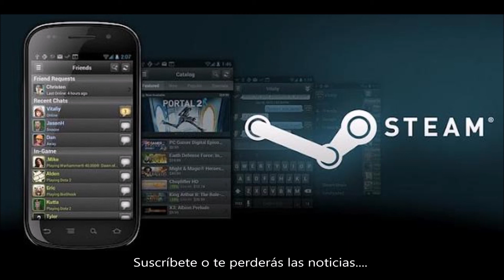Ya están aquí las rebajas de verano de Steam. Dannewsgames #589.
Preparaos que ya viene lo mejor del verano. Ni piscina ni viajes ni Gamescom ni nada: hoy comienzan las rebajas veraniegas de Steam, una ocasión perfecta para hacernos con un arsenal de juegos que hemos postergado adquirir desde hace meses y que ahora pasan a estar a nuestro alcance. Así cuando volváis a mirar el saldo de la cuenta y tengáis una cifra negativa, sabréis que ha merecido la pena esperar.

La fecha es un par de días antes que en los años previos, aunque como siempre podemos esperarlo a nuestras, más o menos, seis de la tarde (o eso es lo que está previsto). Ya sabéis lo que podemos esperar: descuentazos de hasta el 80% en juegos del catálogo, ofertas para los más recientes muy interesantes, incluso algún que otro juego para reservar por una cantidad rebajada.

El medio PCGamesN es el que ha dado el aviso. Llegamos así a la siguiente gran etapa del año en la plataforma, a la que seguirán ya las más tardías del año: alguna rebaja por The Game Awards, Halloween, Black Friday y Navidad... pero vamos a relajarnos, que todavía estamos en manga corta. Por cierto, este año la plataforma se estrena también en China.